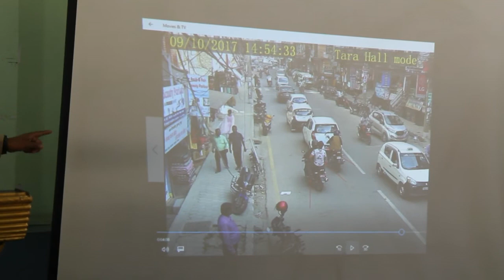हेर्नुहोस् शरदकुमार गौचनको हत्यामा संलग्न अभियुक्तहरु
२०७४ असोज २३ गते दिनको २:५० बजे बानेश्वरको प्रयागमार्ग चोकमा गोली हानी हत्या गरिएका निर्माण ब्यवसायी महासंघका अध्यक्ष शरदकुमार गौचनको हत्याराहरू सार्वजनिक, नेपाल प्रहरीले २०७४ कार्तिक २८ गते उनीहरूलाई सार्वजनिक गरेको हो